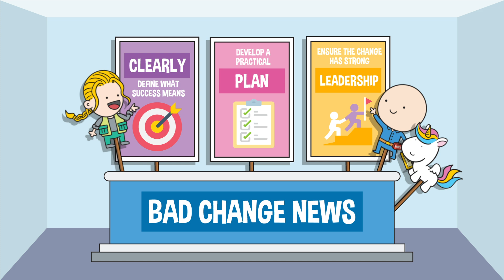"70% of Change Fail" Myth Buster by The Bad Change Company